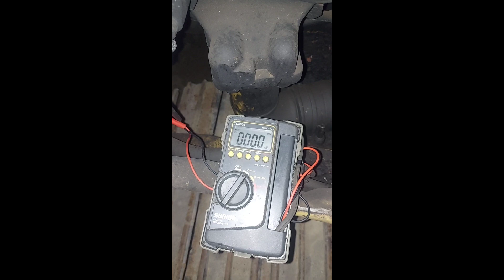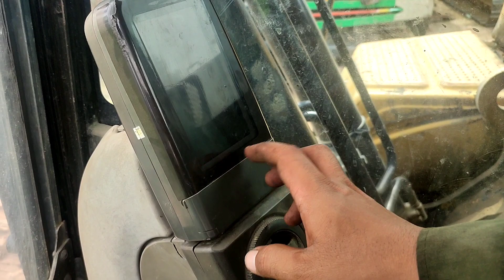Troubleshooting CAT 320D Rpm engine tidak mau naik dan engine terbebani.